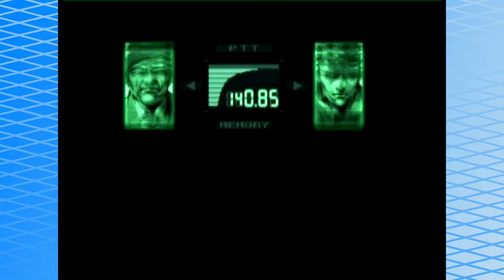Metal Gear Solid: Smells Like Death - Part 16 - sporkafish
Dr Pepper and donuts! Mix them together in your tummy and make death! Hooray!